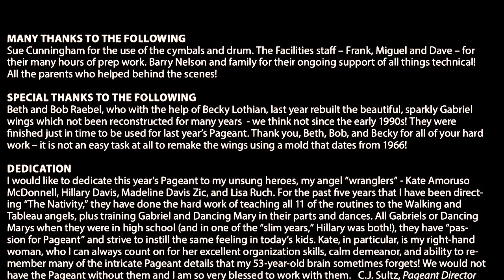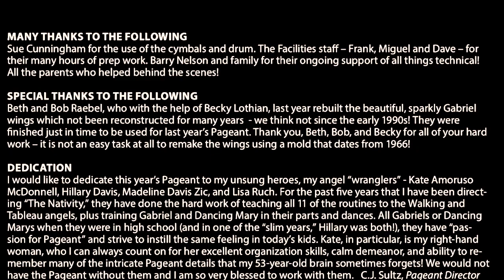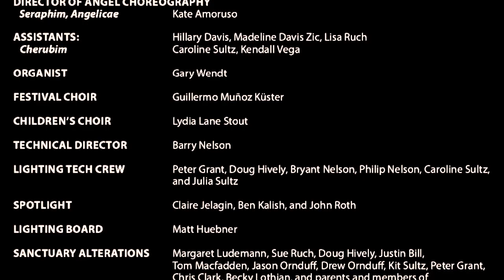2019 GCC Pageant 10AM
Glenview Community Church  2019 Christmas Pageant, "The Nativity".
The bulletin: